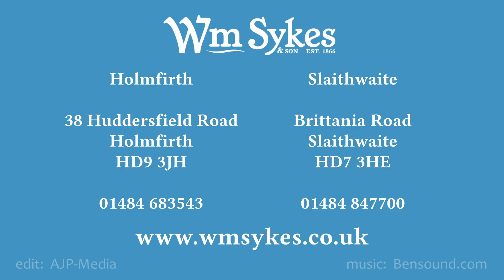49 Broadgate, Almondbury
Take a tour round this beautifully presented 3 bed semi detached property.